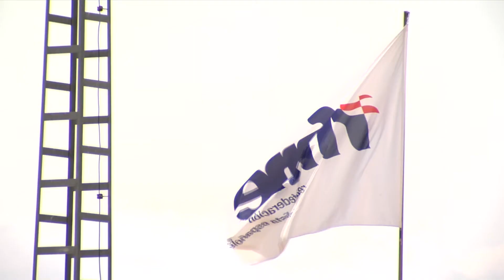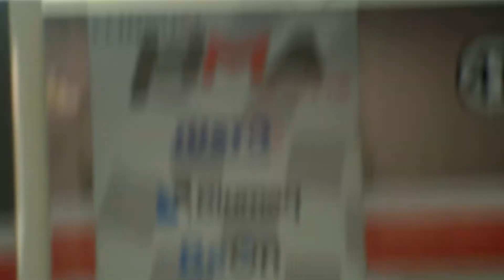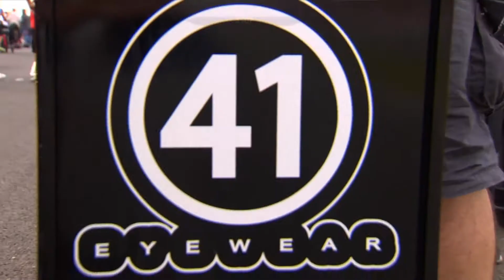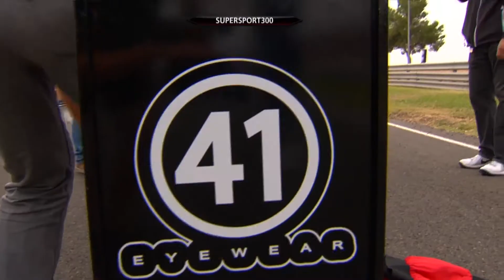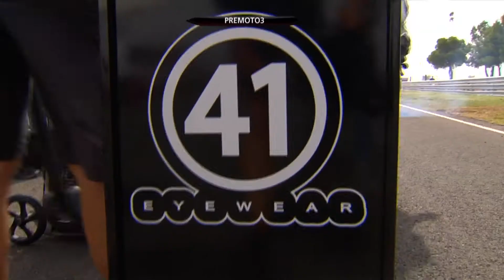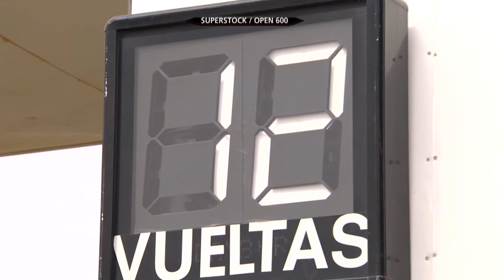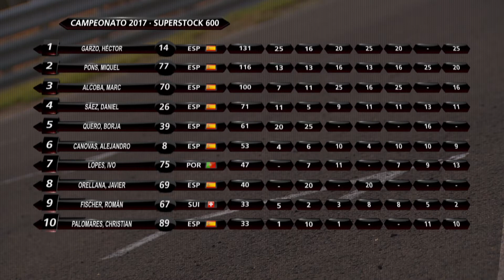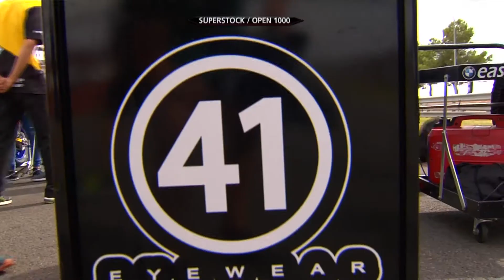6ªPrueba RFME Cto. de España de Velocidad Albacete 2017